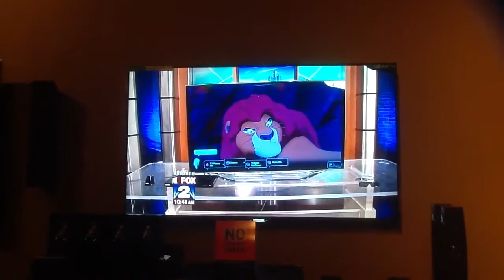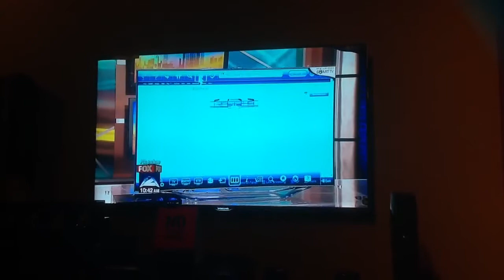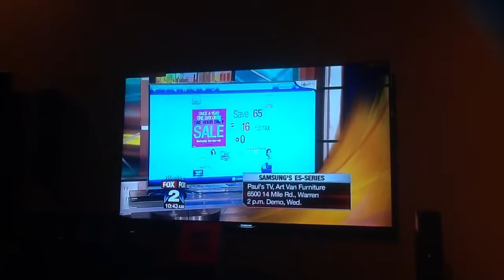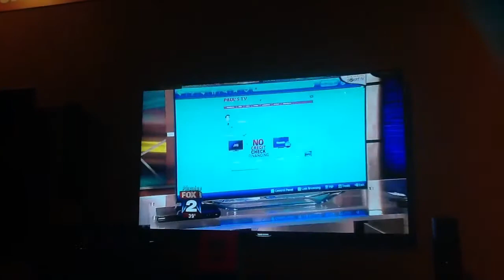Fox 2 News Samsung Demo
Paul's TV Demonstration